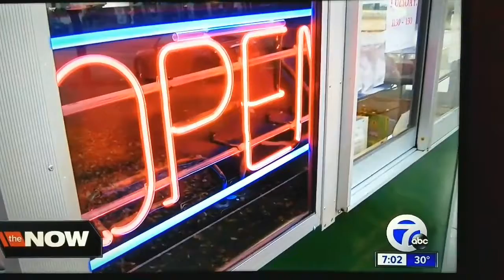Mike Randall WKBW-TV Channel 7 News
City Of Buffalo Department Of Coffee And Donuts